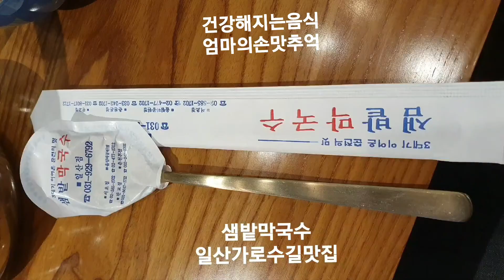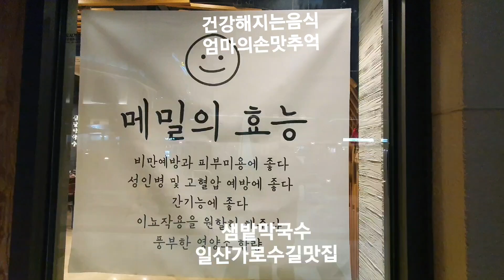샘밭막국수 레스피나 부부 먹방기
먹방가는 일산 신도시